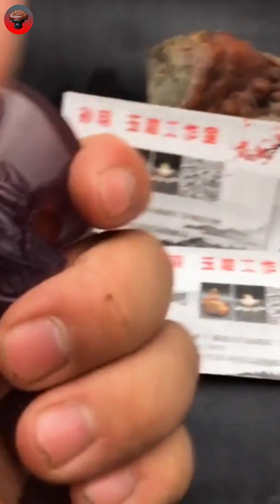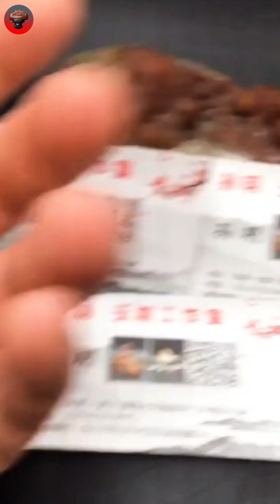How to carve stone: A step-by-step tutorial for beginners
In this final installment of the Unveiling the Finished Masterpiece series, we reveal the finished product of our agate jewelry and necklace transformation project!

If you haven't seen part 1 and part 2 of this series, be sure to check them out now! In these videos, we transform two different types of agate jewelry into beautiful pieces of jewelry that you'll love.

In this final installment, we reveal the finished product of our project. Watch as we transform a set of agate necklace and earrings into a beautiful masterpiece of jewelry! This project was challenging but we're so glad we were able to complete it!
In this video, we'll be unveiling a masterpiece that was carved out of incredible agate!

If you're a fan of beautiful gemstones, then you'll love this masterpiece! Watch as we unveil the stunning details of this amazing piece of agate carving. With its elegant lines and amazing colors, this is one masterpiece that you won't want to miss!
In this video, we'll be unveiling a masterpiece that was hidden for centuries. This beautiful piece of agate carvings was hidden away and is now ready to be seen by everyone ! If you're interested in art or stone carvings, then you'll love this video! We'll be unveiling a stunning piece of agate carvings that has been hidden away for centuries. This masterpiece is now ready to be seen by everyone and is sure to inspire you! In this video, we'll be unveiling a masterpiece that was carved out of incredible agate. This incredible piece of art was created by a master craftsman, and it's sure to impress. If you're interested in beautiful stone carving, then you need to watch this masterpiece unveiled! It'll be worth your time to see the detail and craftsmanship that went into creating this amazing piece of art.